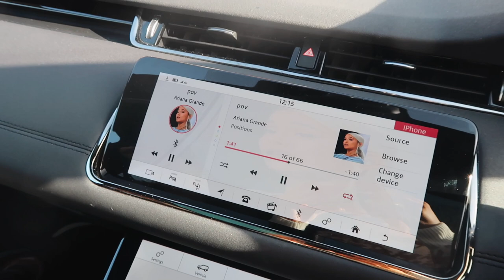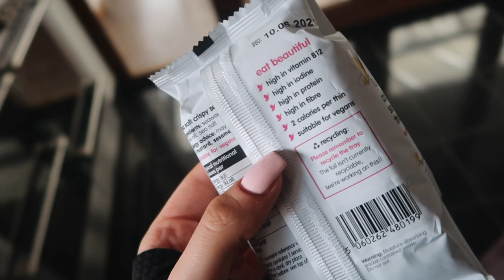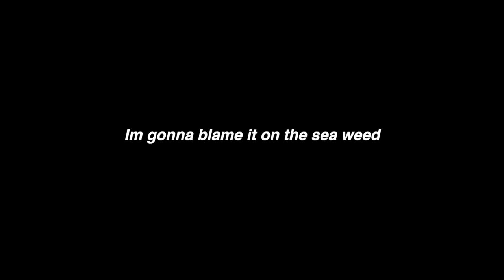I ate like Ariana Grande for 24hours!!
Eating like Ariana Grande for 24hours!!